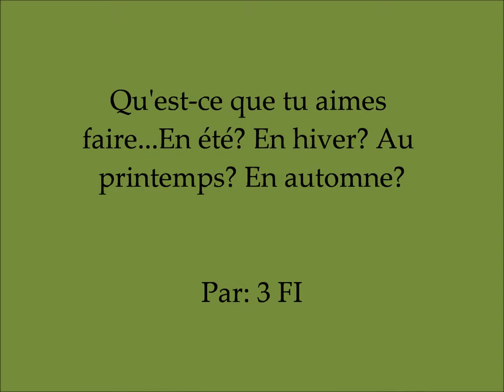Les passe temps durant chaque saison